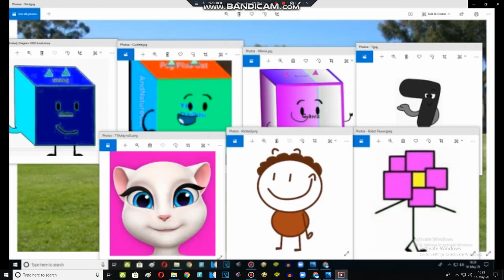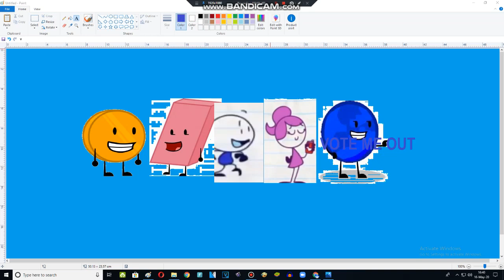Character Elimination Episode 9 (9/10)